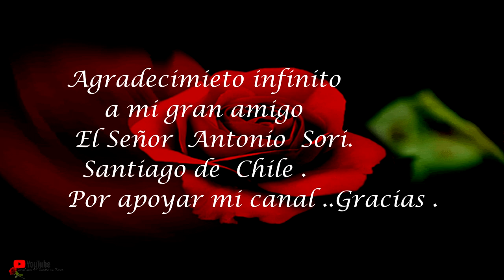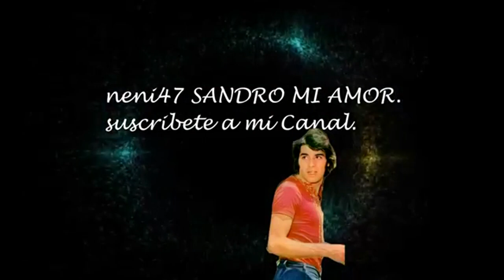SANDRO TU ME ENLOQUECES PROGRAMA VAMOS A VER 1979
ACLARO no soy la propietaria de los derechos de  Autor .
Hace homenajes a  MI IDOLO .SEÑOR DE SEÑORES .
Este es un  TEMAZO DIVINO.

TÚ ME ENLOQUECES
No me preguntes si soy capaz
De no acordarme de ti
Si me enloqueces cuando apareces
Y te aproximas así

No me preguntes si encontrare
En otro amor ser feliz
Si me enloqueces todas las veces
Cuando me abrazas a mi.

neni 47 Sandro Mi Amor.
Gracias.